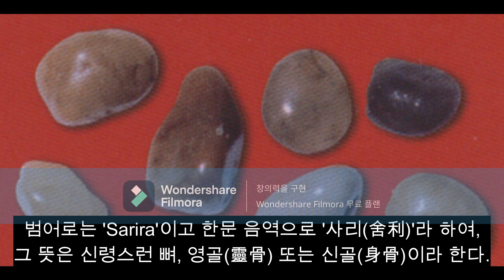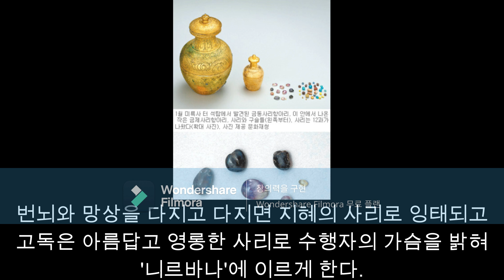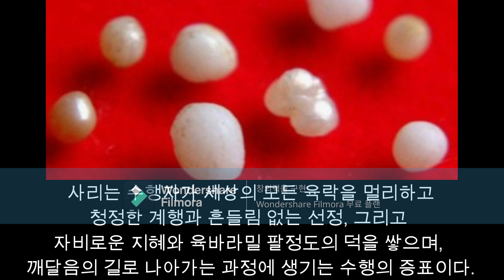[깨달음TV] 깨달음의 증표, '사리(舍利)'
최근 입적한 자승스님의 법구에서도 '사리(舍利)'가 나왔다고 한다. '사리'는 범어 'sarira'를 한문으로 음역한 말로 '영골靈骨'이라 한다. 사리는 수행자가 세상의 모든 육락을 멀리하고, 청정한 계행과 흔들림 없는 선정, 그리고 자비로운 지혜와 육바라밀 팔정도의 덕을 쌓으며, 깨달음의 길로 나아가는 과정에서 생기는 수행의 증표이다.